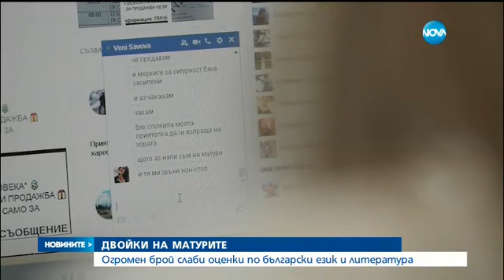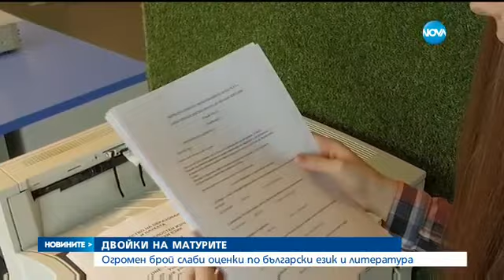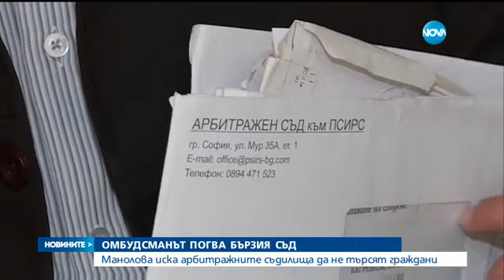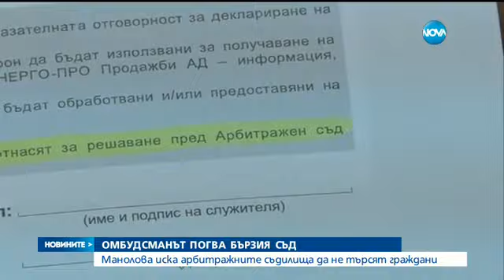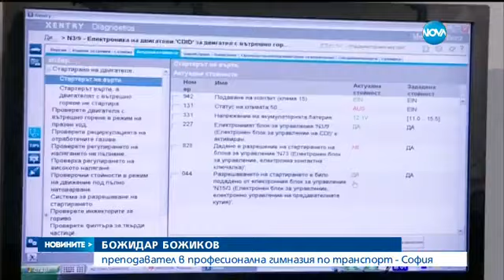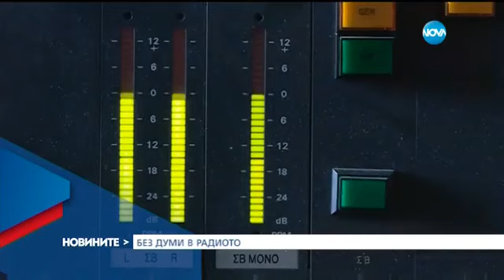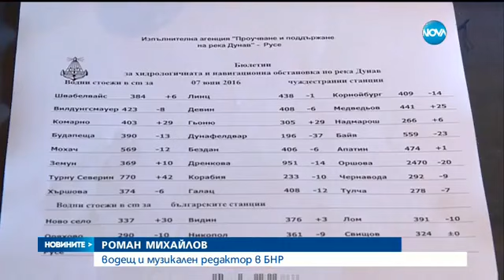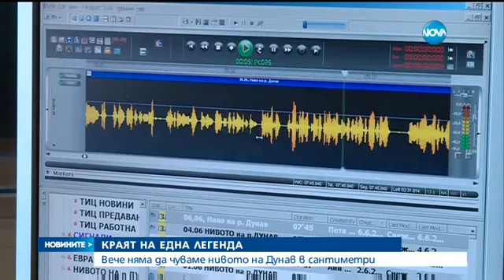Новините на Нова (07.06.2016 - централна емисия)